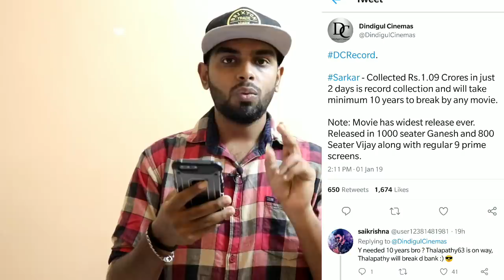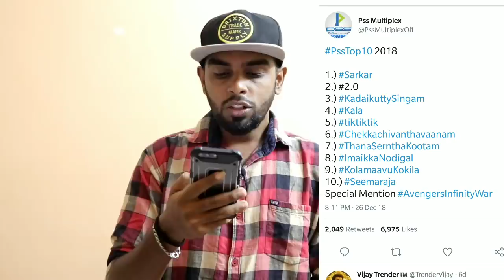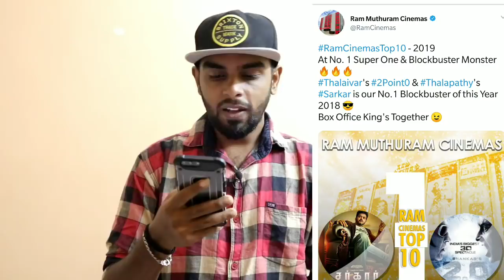Success Of Sarkar In 2018 - Sarkar Remains Top In Most Of The Theatres | Let's Rock In Thalapathy 63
" Sarkar Top In Most Of The Theatres "

A Video with some list of theaters showing Sarkar on Top